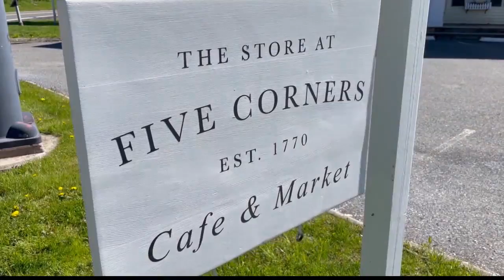The Store at Five Corners: Restoring a community treasure